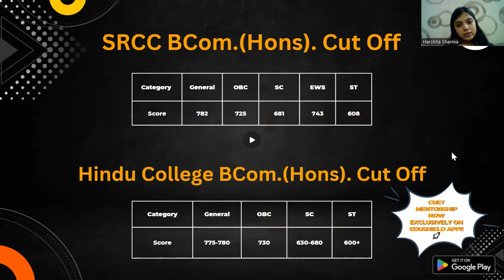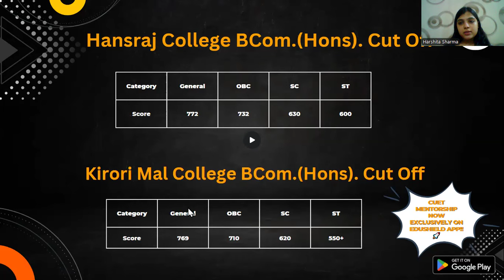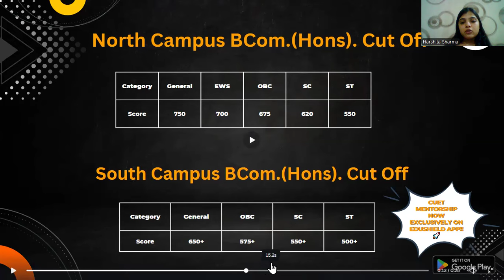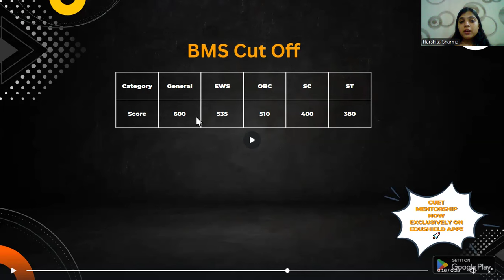BCOM HONS & BMS CATEGORY WISE EXPECTED CUT OFF FOR DELHI UNIVERSITY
CUCET UG Syllabus 2022
English

Numerical Aptitude/Data Interpretation

Analytical Skills

Reasoning

General Aptitude

General Knowledge

BMS- Bachelor of Management Science
BJMC- Bachelor of Journalism and Mass Communication
B.Com- Bachelor of Commerce
BA (Hons.) in Economics

CUET, CUCET Past year paper 2022 Download Free

du
du admission process 2022
du admission
cucet latest updates
CUET DU Admissions 2022 Eligibility
delhi university admission 2022
cuet du 2022